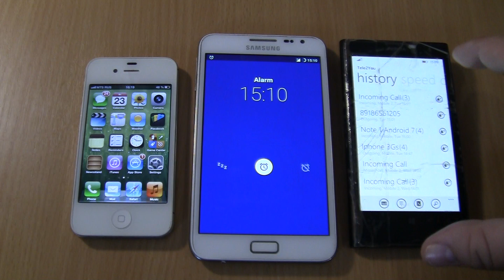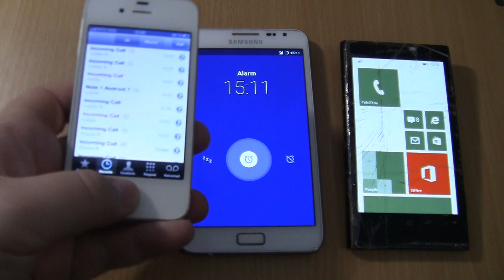Incoming call+Alarms at the Same Time Samsung Galaxy NOTE 1 ANDROID 7 + Iphone 4s ios 6+lumia 1020